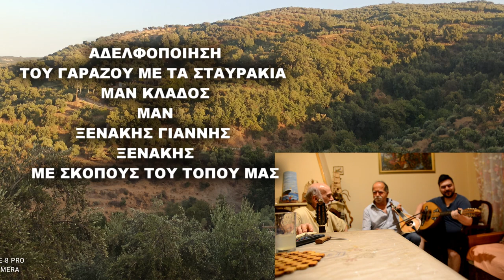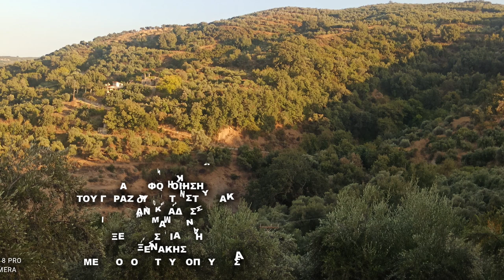ΑΜΕ ΚΑΙ ΕΛΑ ΓΑΡΑΖΟ ΣΤΑΥΡΑΚΙΑ ΜΕ ΣΚΟΠΟΥΣ & ΤΡΑΔΟΥΔΙΑ ΜΕ ΜΑΝ ΚΛΑΔΟΣ & ΟΙ ΞΕΝΑΚΗΔΕΣ ΕΜΜΑΝΟΥΗΛ & ΙΩΑΝΝΗΣ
ΒΕΓΓΕΡΑ ΜΕΡΑΚΛΙΔΙΚΗ ΚΑΙ ΚΑΛΛΙΤΕΧΝΙΚΗ